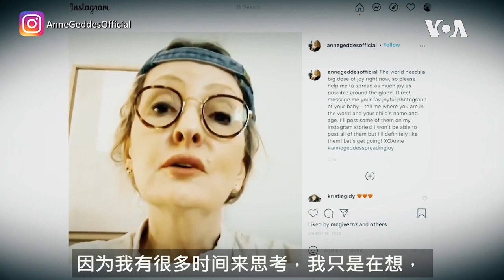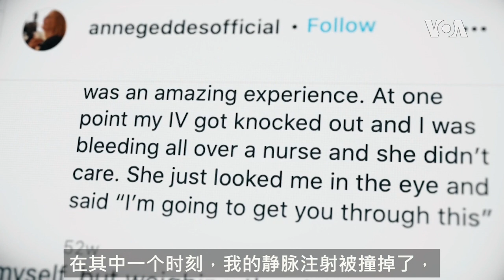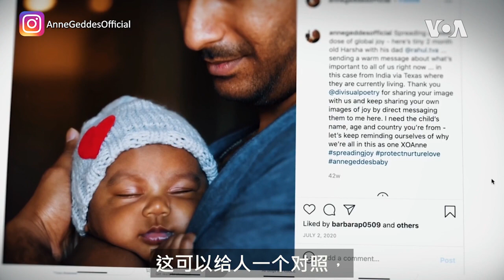新冠期间传播欢笑的全球婴儿相片合集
尽管大流行病是悲痛的一个来源，但并不能阻止欢乐事件的发生，这包括成千上万在这个困难时期出生的婴儿。欢乐项目的创建者摄影师安·戈德斯鼓励世界各地的妇女把自己新生儿的相片寄来发表，这也是一个振奋人心的项目。